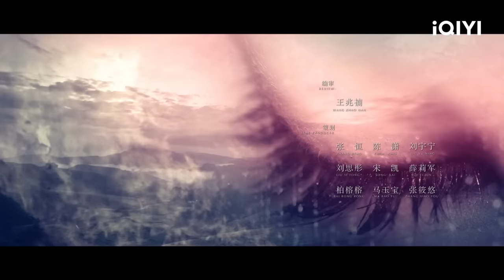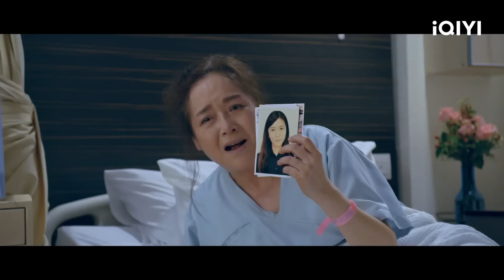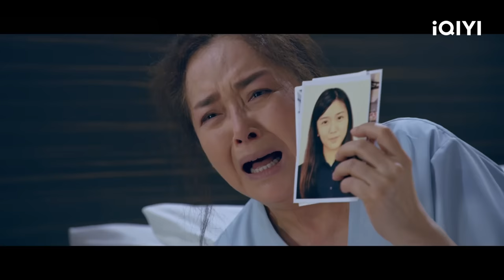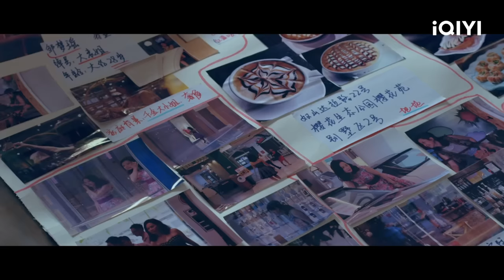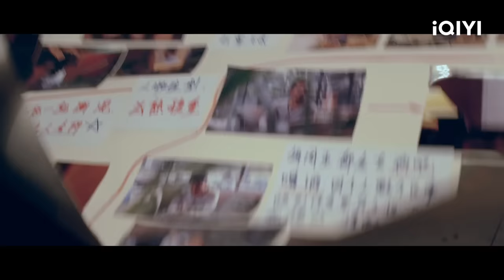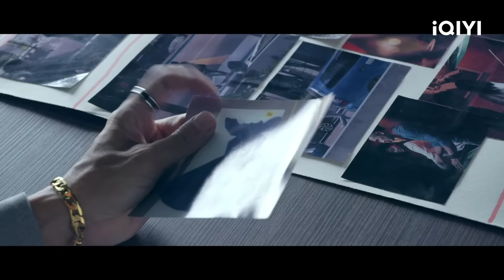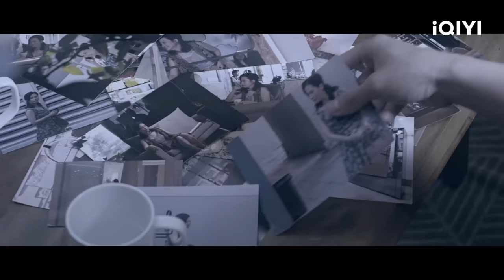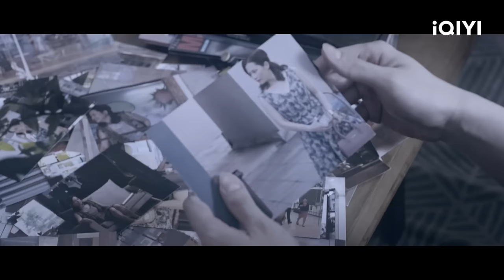【FULL】陆子鸣向池母道歉 李涵文意外坠楼身亡 | 原生之罪 Original Sin EP19 | 爱奇艺华语剧场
该剧讲述了被吊销执照的律师池震与刑侦队长陆离，从彼此对立，到冰释前嫌，而后互为手足，携手探案，最终生死同往的故事。